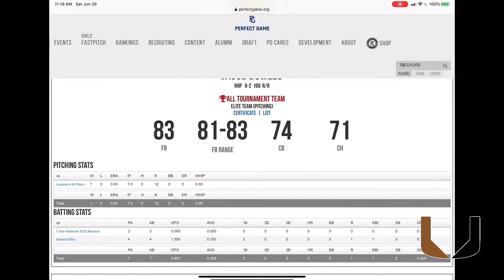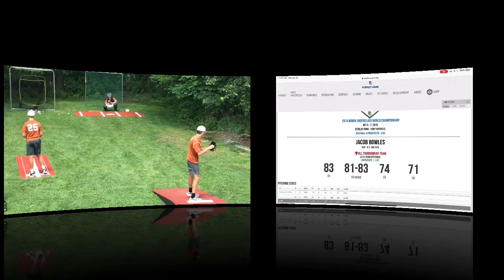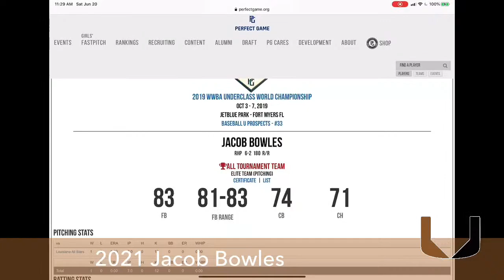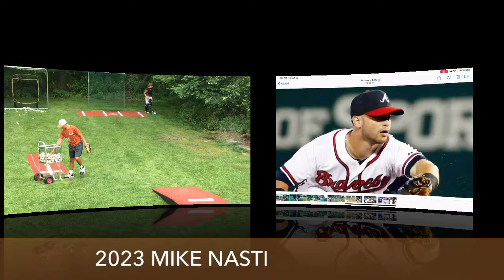Session 2 Bullpen Development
Pitchers:
Beyun, Bowles, Nasti, Umans